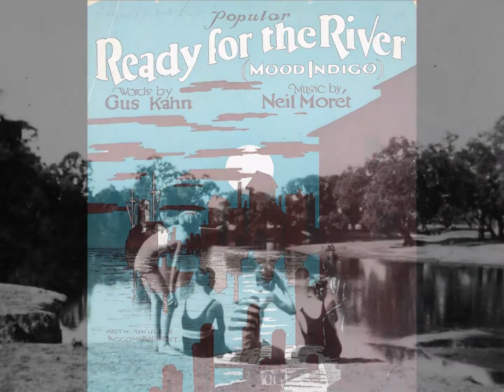Ready For The River - Allan Selby And His Band - Piccadilly 329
An outstanding side by Allan Selby's band, and the only full British recording of this song (Nat Gonella recorded it in a 'River' medley). Some lovely trumpet playing, and an added bonus of Phil Arnold vocals

ALLAN SELBY AND HIS BAND, BY ARRANGEMENT WITH WALLS AND HIGHLEY THEATRES, LTD.

London, February, 1929